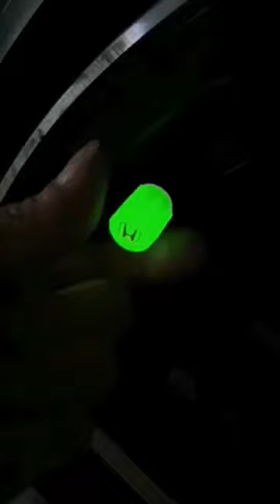Car Wheel Neon Air Valve Caps